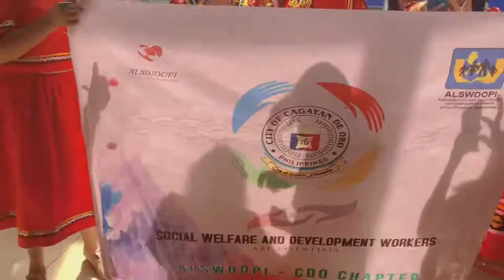PRT 2 : SMX Convention Center, Pasay City || Hakut Awards CDO || ALSWDOPI CDO Chapter